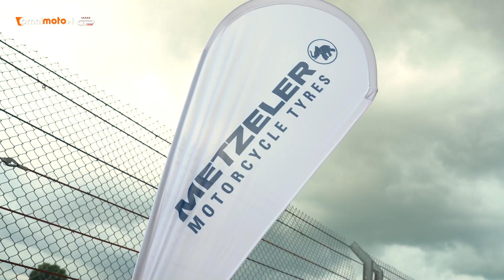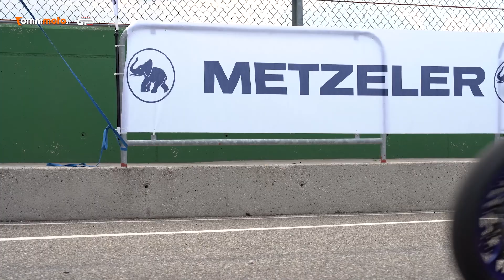I segreti del trackday perfetto con Manuel Poggiali e Metzeler Racetec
Più di una prova, un vero e proprio tutorial per usare la tecnologia che Metzeler applica alle sue gomme sportive, slick e intagliate, con le dritte di un due volte Campione del Mondo.
00:00 Intro
00:33 Intervista a Riccardo Falcetta (Product Manager Metzeler)
04:44 Manuel Poggiali racconta la gamma Metzeler
07:30 Come vanno le RR e le TD Slick
09:02 I consigli di Manuel Poggiali